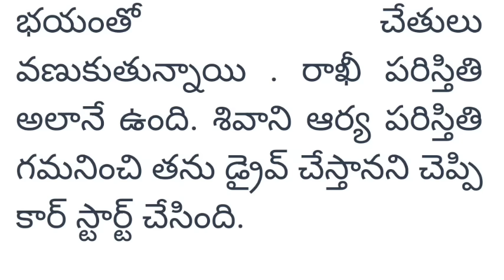(పార్ట్25)"మేఘమాల"కథ MeghamalaStory అందరికి నచ్చే అద్భుతమైన కథ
facts in telugu
real facts in earth
amazing facts

Story Writer పేరు: మణి శ్రీ గారు
ఇంత అద్భుతంగా కథ రాసిన రచయిత్రి మణిశ్రీ గారికి ధన్యవాదాలు.

jeevitha satyalu

geetha prema katha

amme prema katha

vuhala pallaki story

manasula sangharsana story

Tholiprema story

kalvani manasula sangamam story

pillalaku nache kathalu

marriage and problems

house tips in telugu

Telugu kathalu

Telugu stories

Telugu facts

jeevitha satyalu

parents jokes

life truth

Knowledge Delight channel

Telugu stories channel

తెలుగు కథలు

పొడుపు కథలు

podupu kathalu

telugu samethalu

తెలుగు సామెతలు

New Stories Book Telugu Channel

Note: Video is made for Educational & Entertainment Purposes. This Story is not mine, only voice is my own. Story Rights credit to the story writer (మణిశ్రీ)

Note:

This Story full Rights Credits to writer మణిశ్రీ గారు.We thanks to Story writer. Only Voice is mine. Story is not mine.